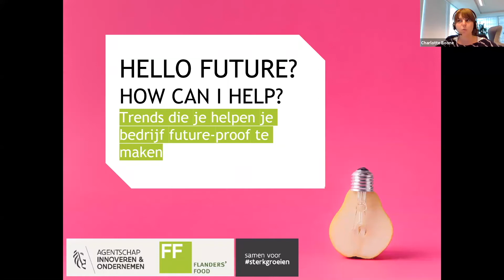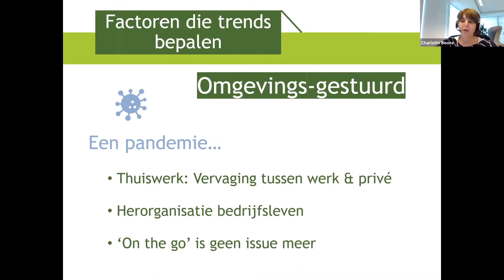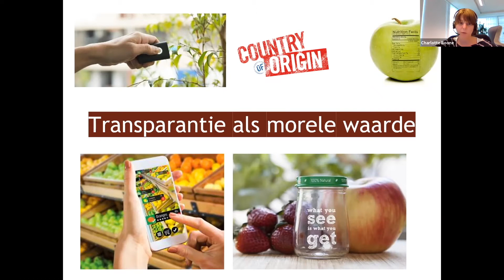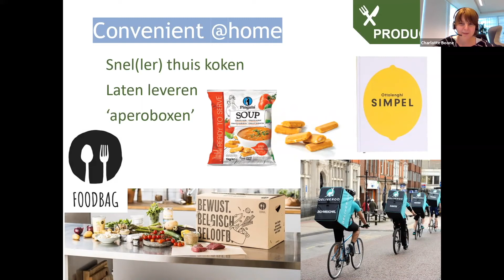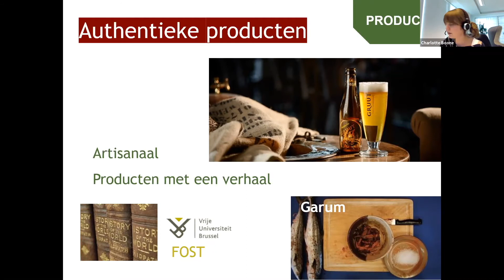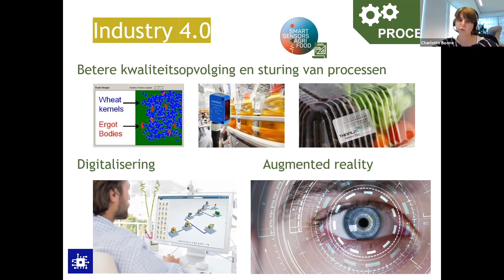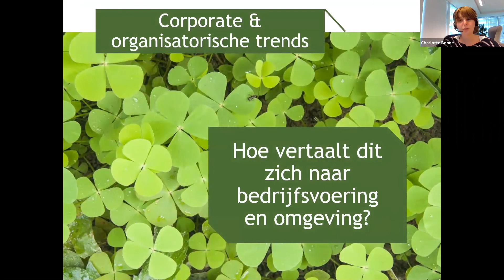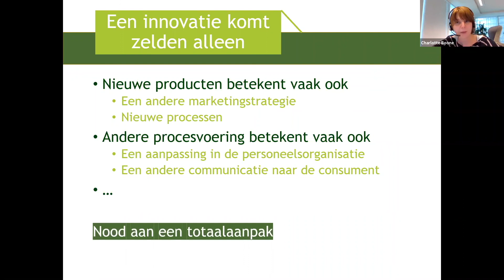2021 Hello Future How can I help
Welke trends leven bij de consumenten? Hoe komen deze tot stand? En wat is het antwoord op deze steeds veranderende vraag? Zie je soms het bos door de bomen niet meer? In deze webinar geeft Charlotte Boone van Flanders’ FOOD concrete voorbeelden rond groeien door innovatie, en dat op niveau van het product, het proces en je business. Kortom: een niet te missen webinar voor voedingsproducenten die zich graag willen voorbereiden op deze steeds veranderende wereld.